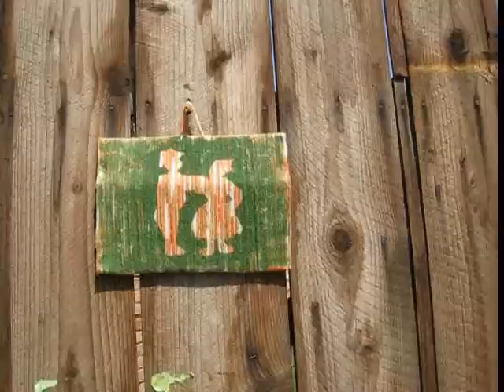Marosszéki 2008: CD Recording Session (HQ)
Video clips from the recording session for the CD for the 10th Marosszéki Folk Music and Dance Camp, Jobbágytelke, Erdély (Transylvania - Simbrias, Romania). With Aladár Csiszár, violin, and Magda Kásler, vocals.